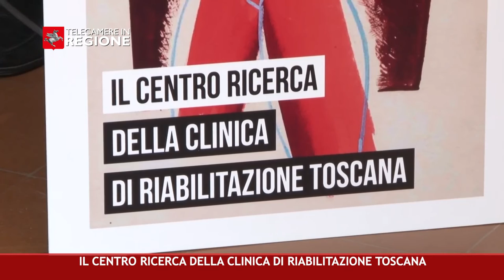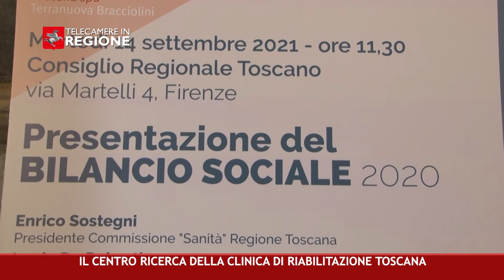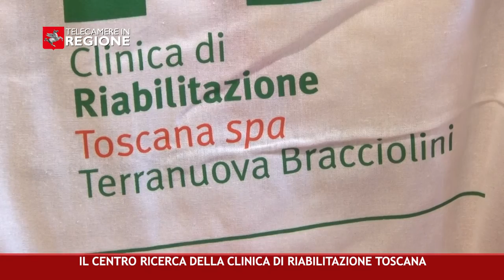CANALE 50 P 35 24 09 2021